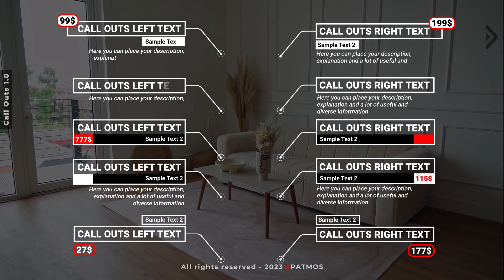Call Outs v1.0 | Adobe Premiere Pro Template